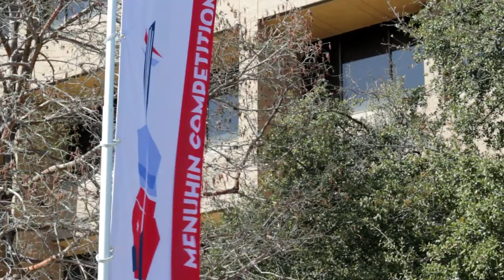The Menuhin Competition - UT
Learn more about the Menuhin Competition, an international competition for young violinists.